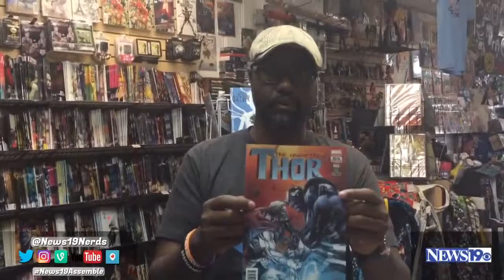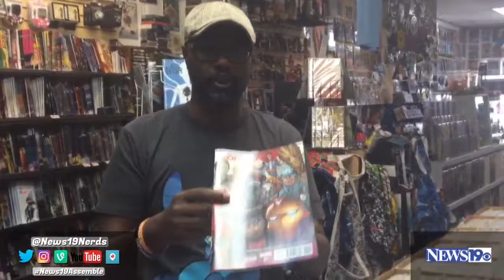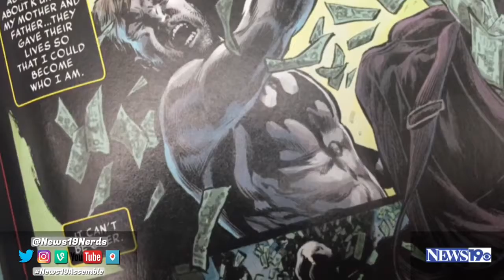Final Comic Picks for 3-22-17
The News 19 Nerds make their comic picks for 3-22-17